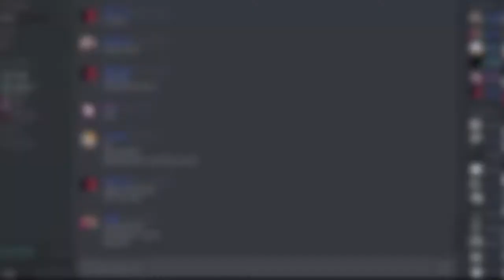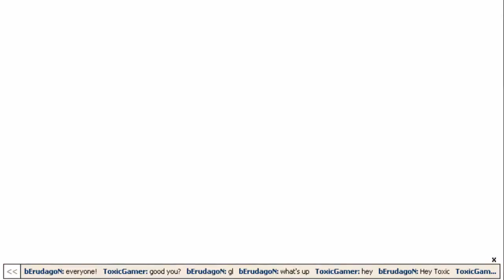LMFAO!!! | NFMM Commentary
*** WARNING: TURN DOWN VOLUME! *** | Decided to upload this for the bants. Enjoy! :D